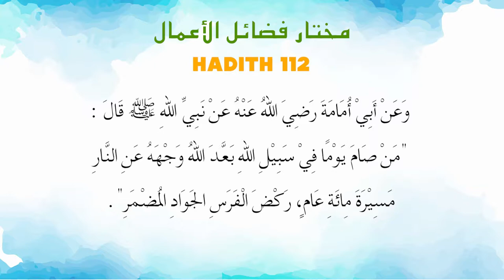Ustaz Amin - Hadith Mukhtar 112